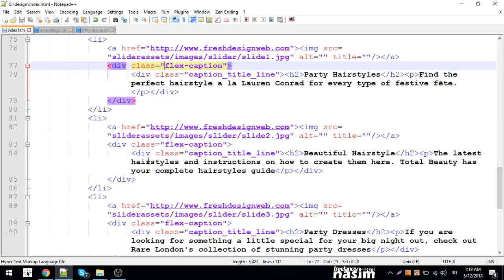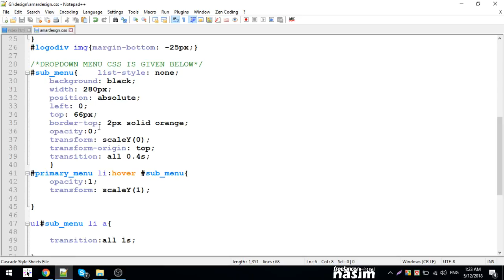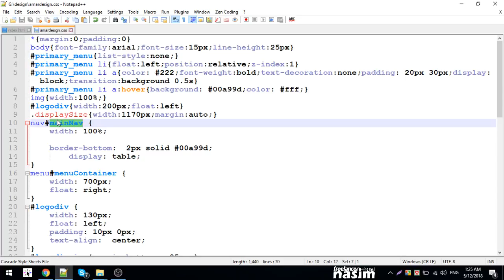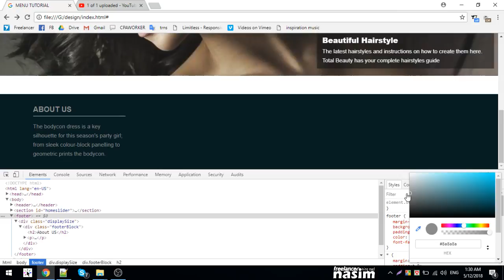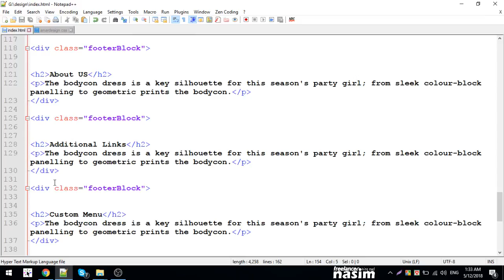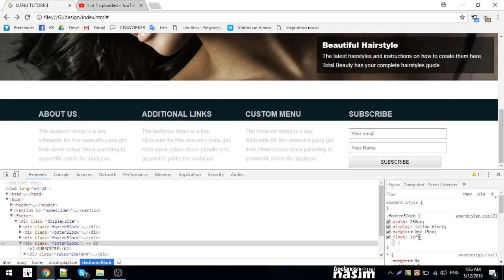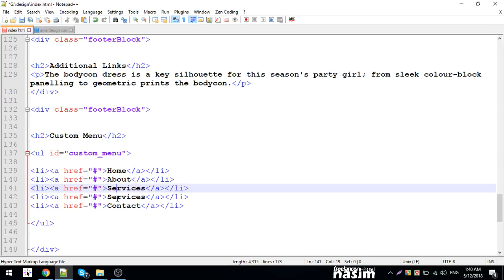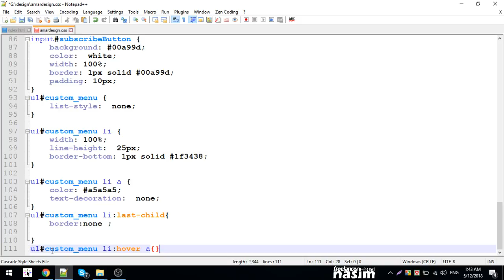Css Video Tutorial | footer creation | Part 36 | Freelancer Nasim